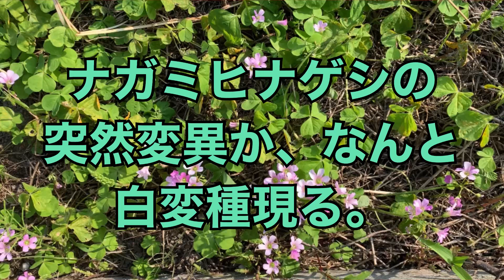ナガミヒナゲシの突然変異か、なんと白変種現る。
外来種のナガミヒナゲシ、食用にはならないので灰にして使います。

通常はオレンジ色の花ですが、珍しく白変種がありましたので、収録しました。